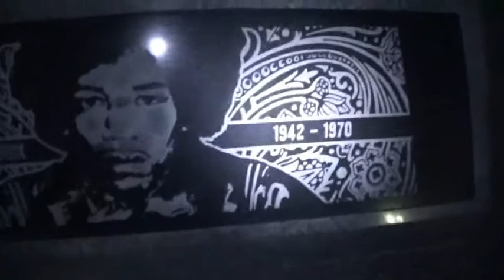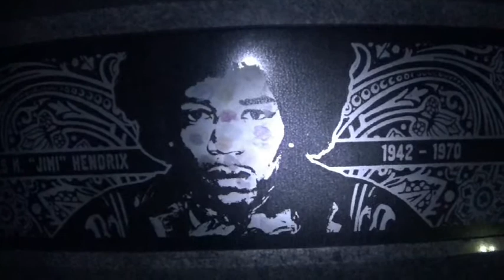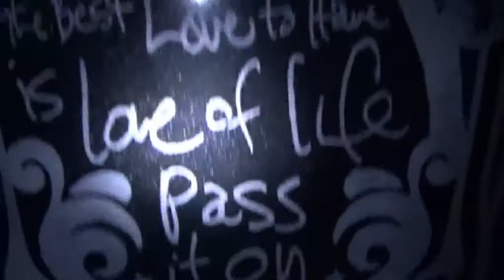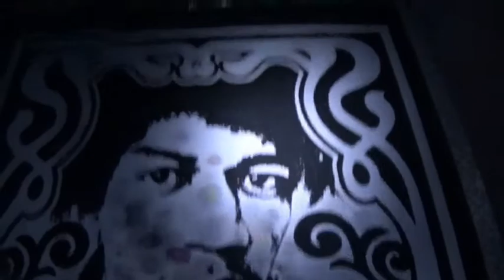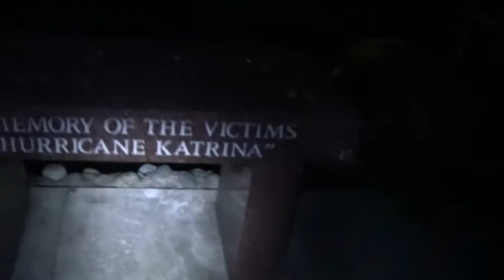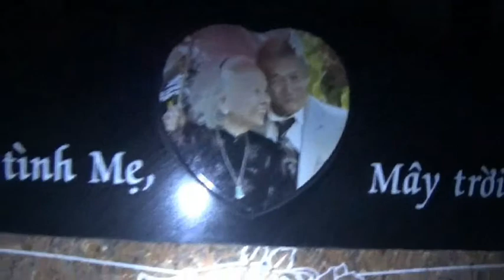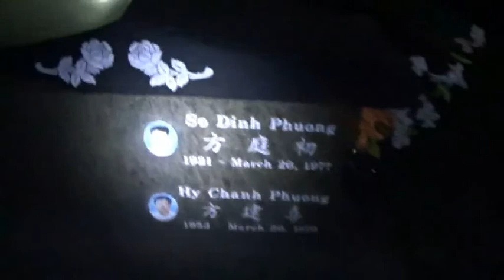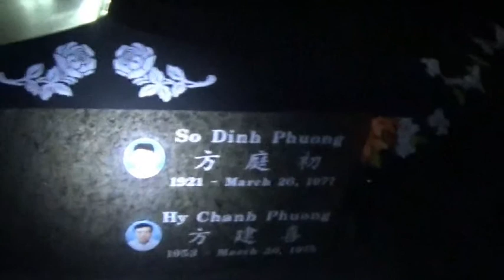The Real JIMI HENDRIX Memorial!!!!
A evening visit to see Greenwood and "JIMI"!